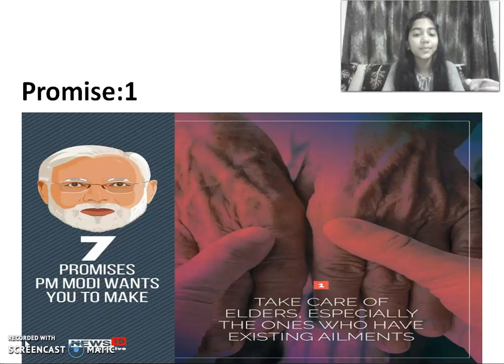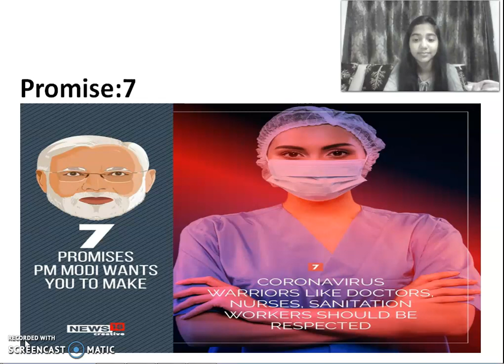Samruddhi Patil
7 Promises PM Modi wants you to make